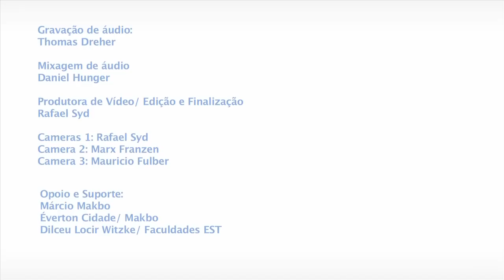DIGUE - 4º Som Léo Festival - EST + Cultura - Faculdades EST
4º Som Léo Festival - EST + Cultura - Faculdades EST